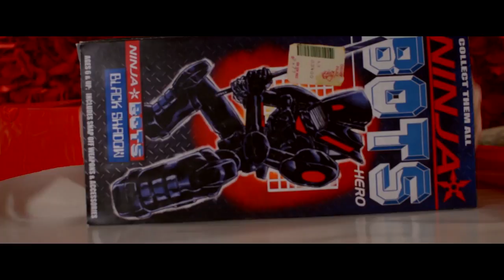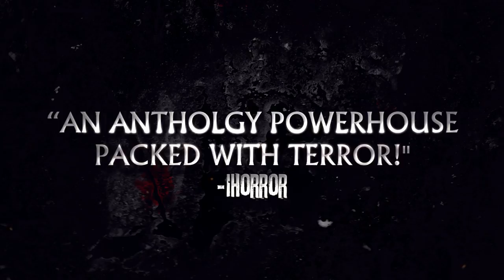Volumes of Blood : Horror Stories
From hot genre label Dark Cuts comes a stirring volume of bloodcurdling horror from Blood Moon Pictures.  In the tradition of cult classics Creepshow and V/H/S, comes Volumes of Blood : Horror Stories – a collection of bleedingly original horror from some of today’s most gifted genre filmmakers, including Justin Seaman (The Barn), Sean Blevins (A Brush with Death), and John Mayard (Nearly Dead)!

Featuring the work of Sean Blevins, John William Holt, Jon Maynard, Nathan Thomas Milliner, Justin Seaman, and James Treakle with an ensemble cast including Cindy Maples, Moses Moseley, Theo Kostaridis, and Thomas Dunbar, Volumes of Blood : Horror Stories features 7 original stories craftily assembled by producing team P.J. Starks, Eric Huskisson (The Confession of Fred Krueger), and Christopher Bower (The Dooms Chapel Horror).

A couple plans to purchase an old home, but would like one last tour before the closing. They’re guided around the estate by a creepy realtor that may have more in store than they bargained for. Searching floor by floor, they begin to discover the remnants of its sordid and terrifying past… A popular 80’s franchise gets a modern upgrade, but at what price? On Halloween night a teen left home alone meets a trick or treater that wants more than just candy. A door to door insurance salesman makes a Thanksgiving house call with monstrous consequences. Andrew and Sara are happily married and plan on spending some quality time together, but something sinister has other plans for their evening. Carol’s Christmas Eve turns into a fight for survival when a vengeful stranger isn’t feeling the holiday spirit. Lastly, a birthday party turns bloody when some unexpected guests drop by at the wrong time. Seven interwoven tales of terror, how many stories does your house have?
Volumes of Blood : Horror Stories out August 1 from Dark Cuts.